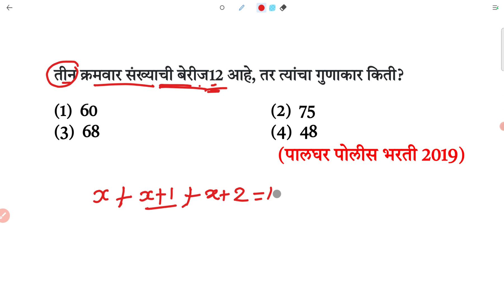तीन क्रमवार संख्याची बेरीज 12 आहे, तर त्यांचा गुणाकार किती ?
(पालघर पोलीस भरती 2019)